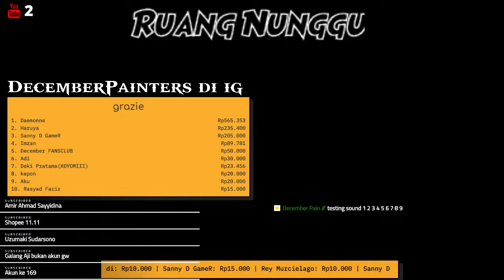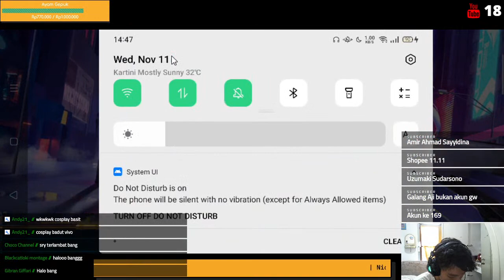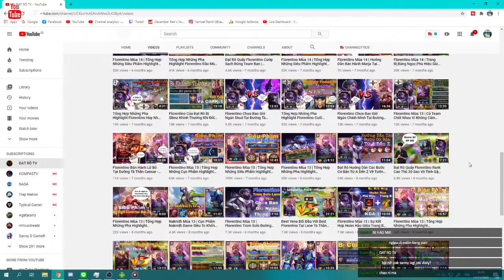[LIVE] GSD - 11.11 DAILY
Mau dukung DecemberPain menggapai cita - citanya ? yuk langsung aja support orang ini di

Music On this Video :
1. *Neffex - Life*

2. Neffex - Fight Back

3.  Where We Started

4. Neffex - Cold

5. Neffex - Rumors